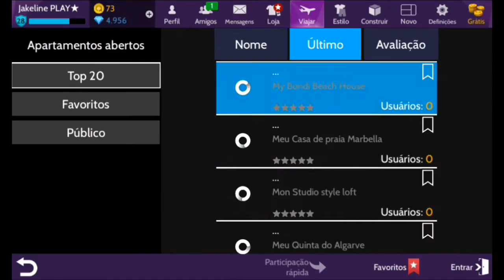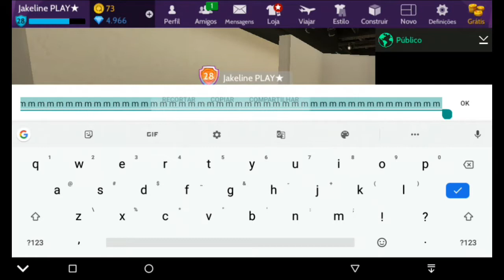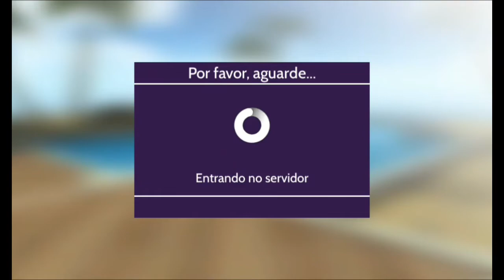Como Ganhar XP no Avakin Life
Nesse vídeo vou mostrar como  ganhar XP no Avakin Life.
são seis dicas,então,confirar no vídeo.

Oieh! Se gostou do Canal,

Conta Avakin para fãs:
Nome Jakeline Play Yt
Código WNQ-VM9

Atenção!

Comentários com link serão apagados.

Comentários em forma de spam serão apagados.

Comentários negativos ou de ódio serão apagados.